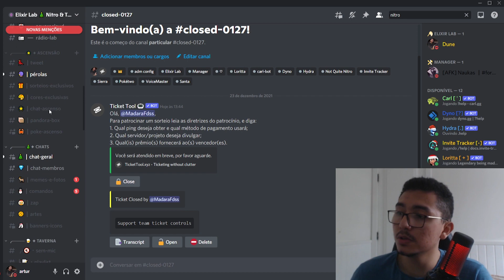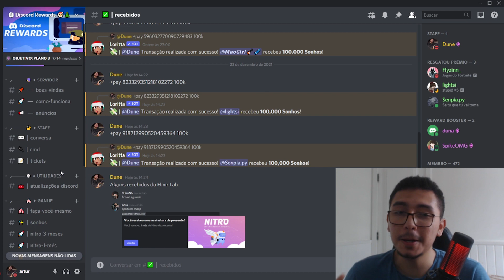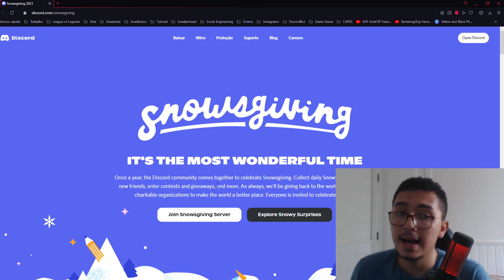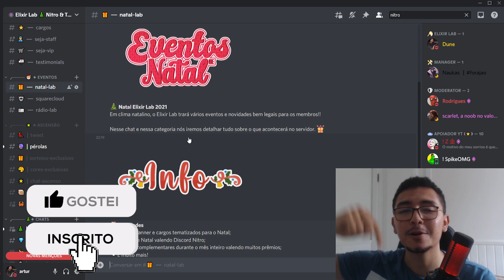Ainda dá para RESGATAR ISSO do Natal Discord 2021...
Nesse vídeo eu falo sobre todas as novidades que chegaram no Discord e nos servidores do canal do Natal 2021, com coisas como Discord Nitro de graça, eventos, sonhos da Loritta, e muito mais.